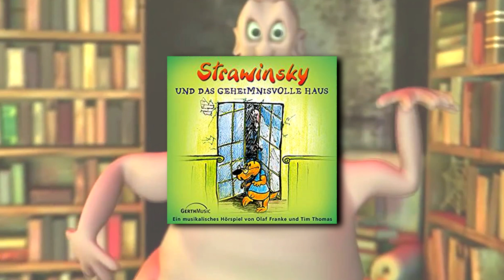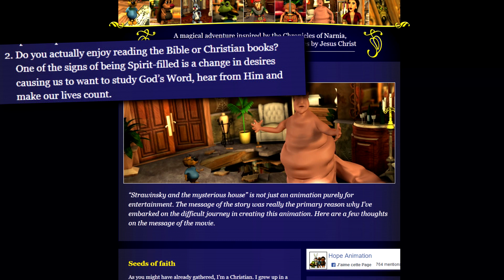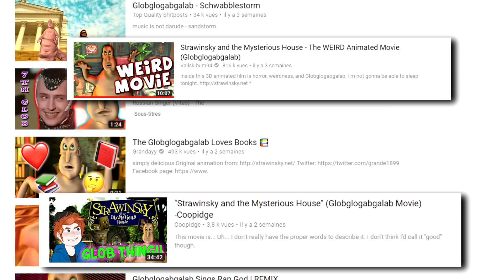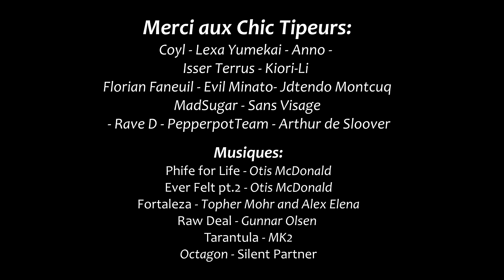Globglogabgalab d'où viens tu ? - Minute Mème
Mad Dog se penche sur les origines du Globglogabgalab un mème étrange qui a connu de nombreux détournements sur YouTube au cours du mois de mars 2018.

Pour acheter le livre "50 expressions du net"

Sources

The Room - Tommy Wiseau

Fan art :
Alumx_mlp sur twitter